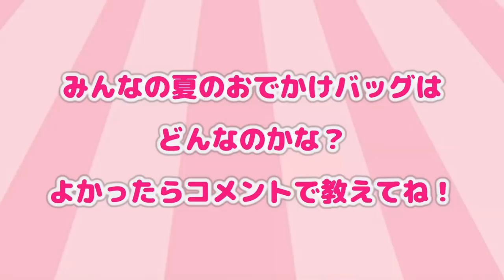【WEGOで購入】❤イマドキおしゃれ女子小学生のおでかけカバン紹介＆中身紹介❤まいか＆夏ver